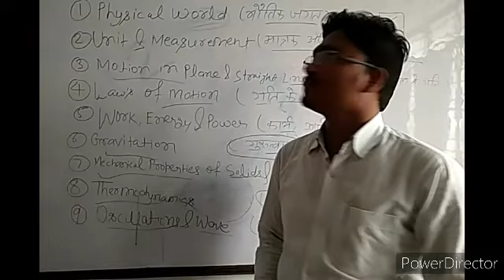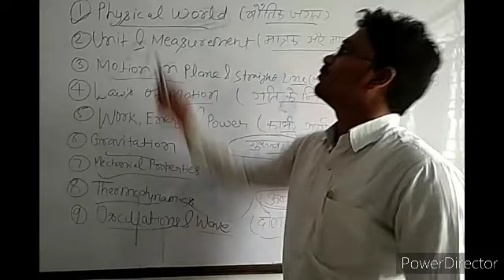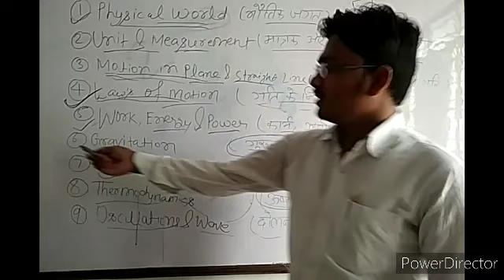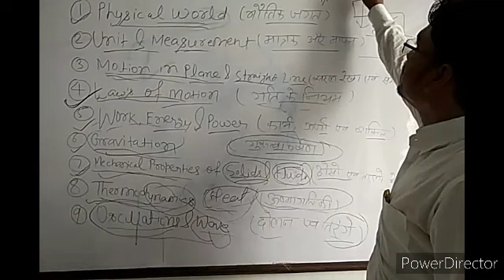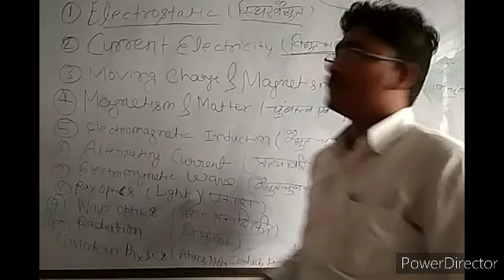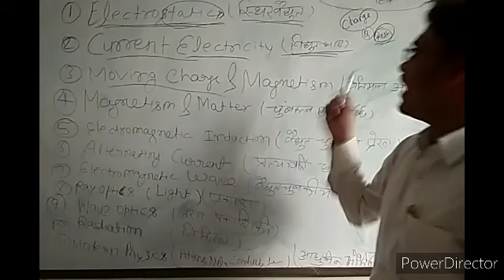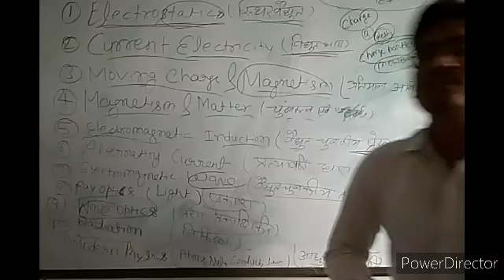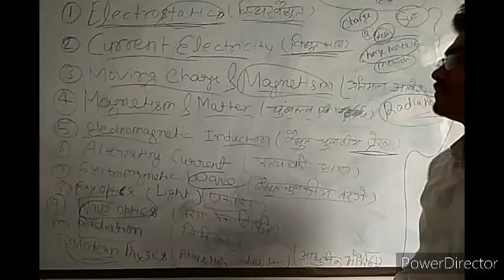##Discussion about Syllabus of 'Physics' for 11th &12th..for Bihar board&Cbse.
@This is just intro lecture about discussion on syllabus of Intermediate of Bihar board and Cbse..

@plz share to all students..